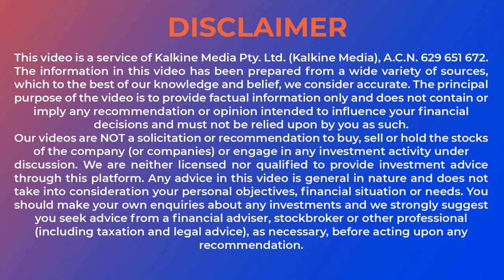What is the Demand IEA is Making For Renewable Energy?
•   The International Energy Agency, popularly known as IEA, has released a new report this month that highlights the significance of uninterrupted supply of critical minerals used by industries, including electric vehicles and wind turbines. The report unequivocally argues that supplies of these components need to pick up if the world leaders really want to achieve climate goals.

•   Primarily, the IEA report focuses on mineral requirements for the world to transition smoothly to clean energy. Almost every industry, from solar and wind energy to electric vehicles to hydrogen fuel cells, needs these minerals.

•  Let’s talk about the EV industry first. EVs run on lithium-ion batteries that can have chemical combinations like lithium iron phosphate or LFP, or lithium nickel manganese cobalt oxide or NMC. The study estimates that aggregate mineral demand from the electric vehicle sector will grow by thirty times between 2020 and 2040.

• The IEA study also considers alternative scenarios in order to assess how technological evolutions can shape the demand for different materials. For example, the demand for nickel, which will grow by forty times as mentioned earlier, may rise by one hundred forty times if the battery chemical composition NMC becomes more popular than LFP.